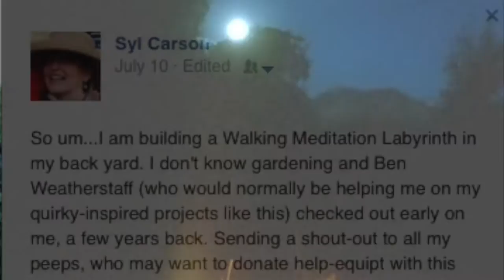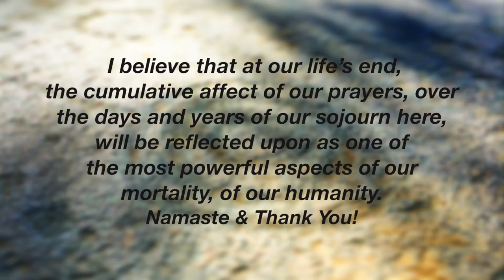Creating a Labyrinth with Syl Carson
This seven-minutes streaming, is dedicated to all the hands that helped complete the Labyrinth, feet that have already walked the path and to the many friends to come.

When going through my toughest days of cancer treatment, I would trace this path, on a print out. It helped me stay in the "Now", but I knew if I didn't make it, I was learning on a spiritual level, to wend my way home...and if I did, I would build one someday here on earth with my own two hands.

So grateful that I allowed that desire (through the Grace of God) to manifest through me, as so many more hands than my own, are also printed on this path!

A labyrinth is a sacred path for prayer and meditation:

The Labyrinth is a symbol for THE PATH of awakening.  Walking the Labyrinth is a meditative, spiritual tool for awakening.  It is a symbol that is found in many cultures over thousands of years--a universal symbol for the path into truth and self-knowledge.

When walking the labyrinth, you will find your perspective is constantly changing.  Your mind’s tendency to fall into old patterns is interrupted, as you are repeatedly lead into, and away from, the direction you "think" you are heading.  Your vision and body are never facing the same direction for long--a technique to coax your inner-knowing outward, and you begin to let go of your ego's need to anticipate, and start to trust that the path will eventually lead you into the center.

You repeatedly head in the four directions of east, west, north, south--a message that the support you need to take you through life, can come from any direction, person or place.

Once in the labyrinth, you will find no dead-ends to block you or strategic choices, it is not a maze meant to test you like that, but a path to lead you into more of who YOU REALLY ARE.  It's no mistake that this ancient symbol resembles a cross-section of the human brain.

In a labyrinth, you cannot go in the wrong direction, unless you give up entirely.  After you spend the time you need in the “center” and begin out again you will feel yourself begin to relax along the meandering, smooth lines, drawing you back and forth, inward and outward, where you are gently nudged further and further; having moved in through the center then back out again.

Three Stages to Walking the Labyrinth

There are 3 stages to our walk the Labyrinth that mirror the three stages of prayer:

Stage One—Purgation: A gentle (or not so gentle) challenge to your ego-self to turn your will and direction over to the path, to be guided, each step as you slowly become more willing to open to releasing and letting go of the details of your life.  A sacred cleansing of your attachments and naturally occurring habits of outcome-based expectations.  In short, you learn to stop trying so hard.  To let go and let God.

Stage Two—Illumination: When you reach the center, you reach a sacred place of openness, meditation and prayer, set aside for you to be more open and able to receive whatever insights or guidance that is for you to receive.

Stage Three—Oneness:  Joining with your Higher Power, God-Source, the healing forces at work in the world as you wind more calmly outward.  Completing the path by going out, the same way you came into the center, yet not the same, changed, more awakened, closer to your Essential-Self.  In short?  You become more comfortable within yourself, you've let go of resistance, you've received insights in deep, often subconscious layers, you've cleared patterns that create new and play out old karmic stories and you are ready to allow yourself to be blessed in ways your God-Source is always pouring toward you.

Every time you complete your labyrinth journey, you are brought "full-circle", with new insights into who you really are, and where your path can lead you into a more exemplary, honest, and "well-lived" life.

Each time you walk the labyrinth, you are in a creation circle that marries Heaven and Earth through your intention, clarity, meditation and union with God-Source.  With each walk, you become more naturally empowered to find and do the work you feel your soul is reaching for.  The intention you take with you, will help determine the energy and experience you will have; however, you can also just enter the walk “open” to whatever you are supposed to experience.

If you don't feel comfortable setting an intention, you can always allow the general intention, set by me when creating this particular Labyrinth, to pour in to guide you as well, designated by the four directional quadrants you walk through of Healing, Enlightenment, Prosperity and Peace.

Follow stories from this path and learn times it is open to the public by liking it's community FaceBook page at:

Namaste